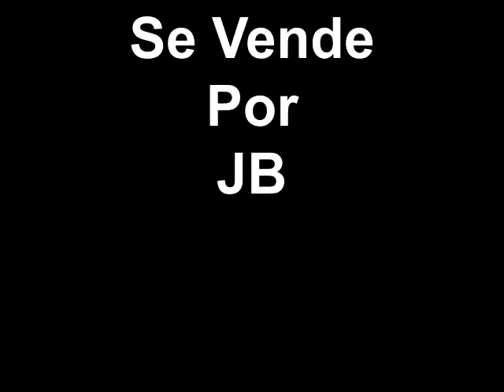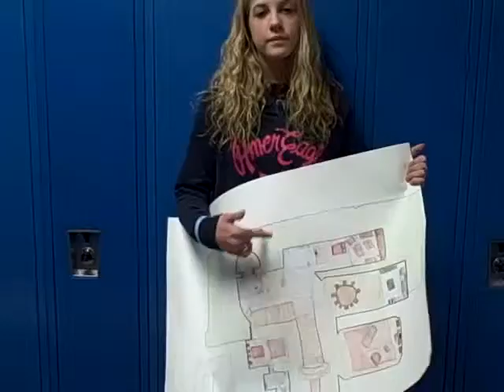Se Vende Por JB